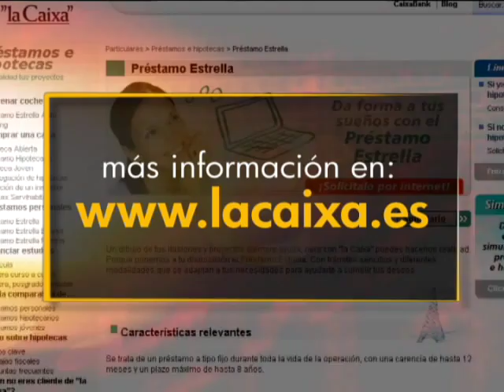Economía Para Todos: La sorpresa del nuevo gobierno - 11/01/12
La subida de impuestos de Mariano Rajoy ha sorprendido a propios y ajenos. El Ejecutivo popular se escuda en el elevado déficit.